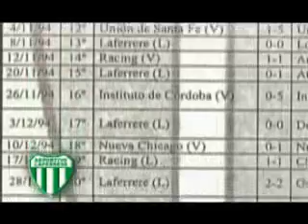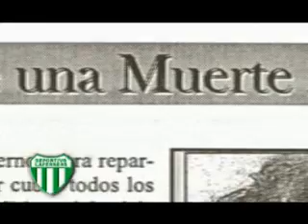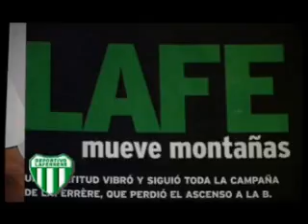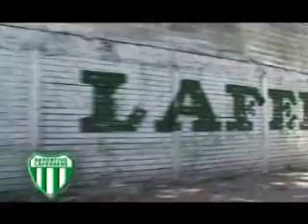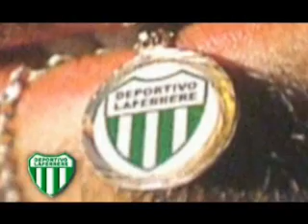Deportivo Laferrere, La historia 3/4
HECHO POR LA UNIVERSIDAD